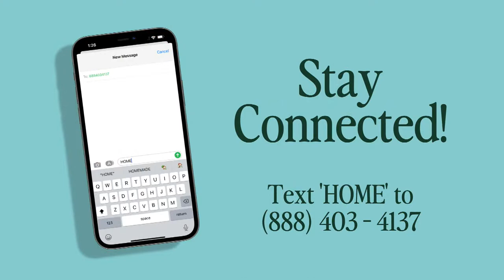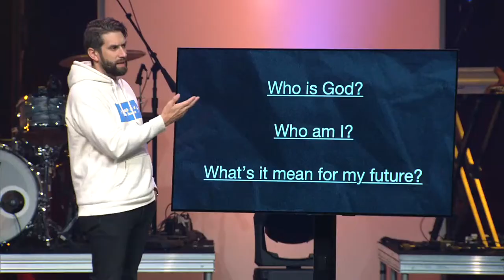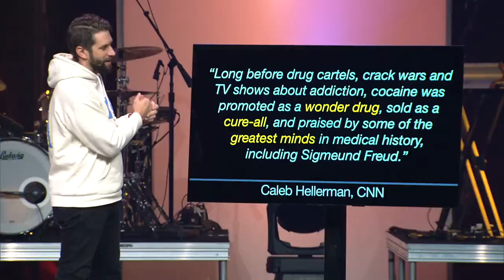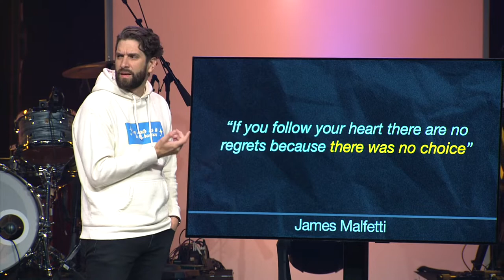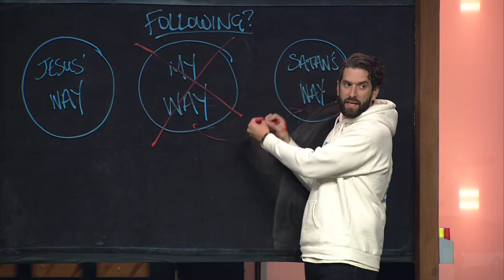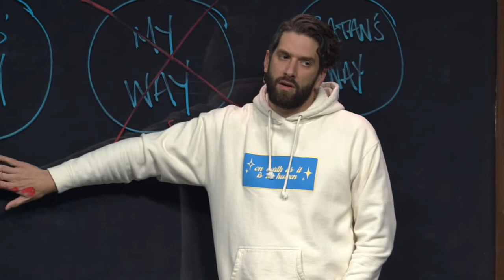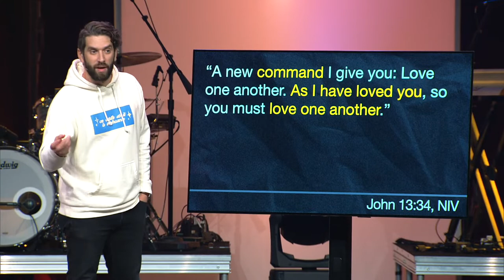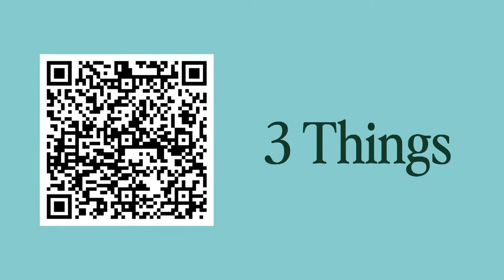Follow Your Heart // Matt Hayes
The Living Room is a Wednesday night college gathering for college-aged adults in the Kennesaw/Woodstock/Marietta area at Woodstock City Church. We hope to be a place where you or your college-aged adult can belong and connect.

To find out more about TLR, check out or our Instagram, @thelivingroomwoodstock.